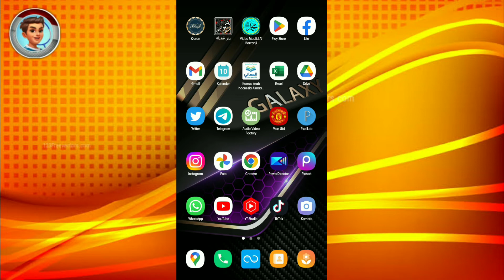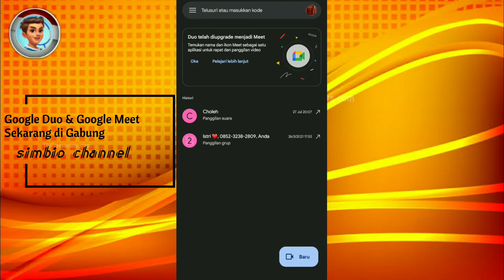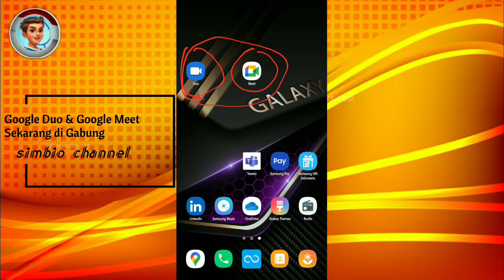Info Update !! Google Duo & Google Meet Jadi Satu Sistem ! simak penjelasannya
google meet dan google duo marger